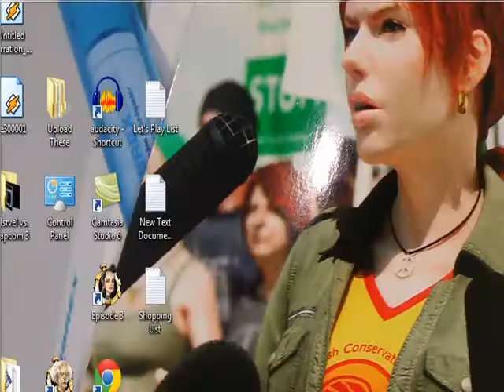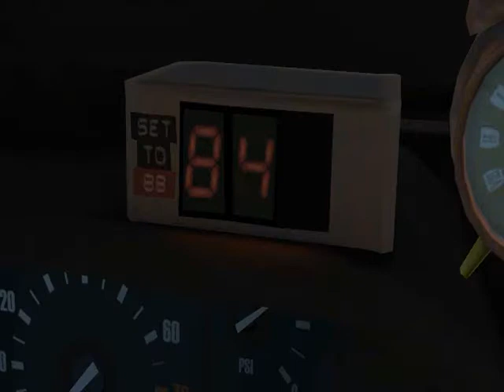Let's Play Back To The Future: The Game Episode IV| Part 22 Back to the Past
We have to go back to the past AGAIN! This time to stop Edna and young Emmet from hooking up.